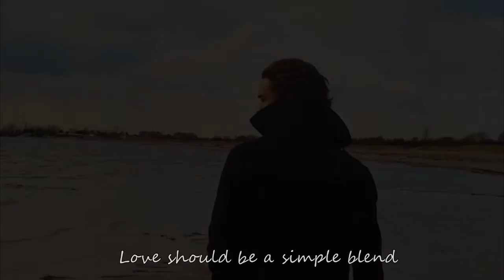Rainbow - Rainbow Eyes (Vocal Cover)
RIP Ronnie James Dio